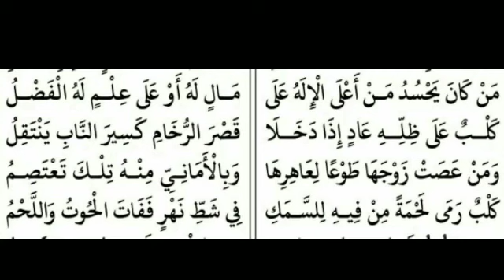رزانة سبق ٣٧ Abdul Jaleel Faizy Kodumudi